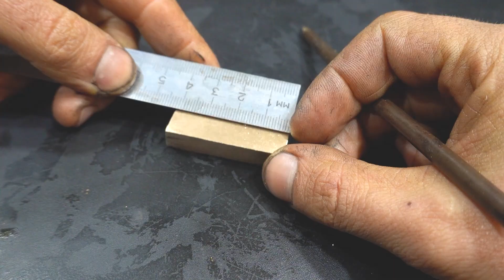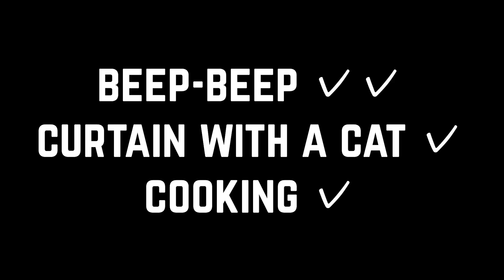Restoration and Renovation of Kalashnikov Bayonet Knife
Hello folks! Today, I will show you restoration and renovation of the bayonet knife of the Kalashnikov system. I found him at a metal receiving station among a pile of metal. I will not restore this bayonet knife to its original form, technically it is impossible in my case because machines are required, but it can be used to make a good survival knife for normal work. Well, let's proceed to the restoration.

The first duty I put it in a rust remover, washed, dried and oiled. Next, I removed the patina with a soft wire iron brush. The next step was polishing the blade. I used sandpaper from 40 to 240 grit. The surface of the blade could be said to be fine, but the cutting edge was not. It took a long time to polish.

After cleaning and polishing the blade, I moved on to the guard. The difficulty here was not to remove the rings on the bayonet knife because it conveys the main features of the Kalashnikov bayonet, the second point is that the guard was not larger and smaller than the main part of the handle. For the material, I chose brass and with the help of a small sanding machine a made a suitable shape.

Next, I welded a small piece of metal to the tang of the knife so that it was possible to fix the pommel. The handle itself was made of thick genuine leather.  Processed the handle on sandpaper. Then I moved on to the creation of the scabbard. For the knife sheath, I used medium-thick natural leather with a leather insert and the ability to wear it on a belt or in a backpack. As usual, I conducted a knife test, and most importantly, we prepared food!